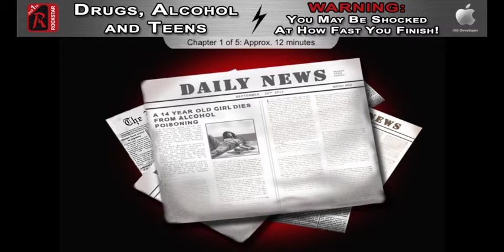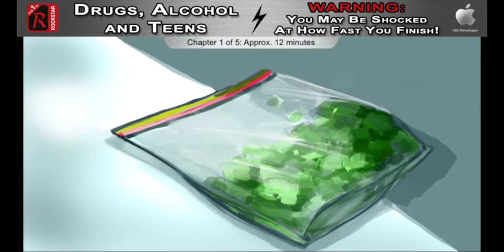Drugs, Alcohol and Teens by Rockstar Learning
WARNING: You might be shocked at how fast you finish and how much information you get in this app!  Rockstar Learning apps are really that good and that fast! If you’re in a hurry and need a quick way to learn, our apps are perfect for you! YOU ARE DONE IN ABOUT 1 HOUR!  Do you like movies and TV?  Well, our apps are made for you!  With studio-grade music tracks and professional narration, the information will be told to you in a fast and casual way, similar to a movie. This app is loaded with relevant information and important facts that are perfect for today’s (very busy) teenagers. It’s great for those last minute presentations, essays and tests.  Rockstar Learning apps are always fast, easy, and never boring. You’ll watch a captivating story, answer some important questions, get need-to-have research data and a full set of notes that you can download and print if you want.  Best of all…YOU ARE DONE IN ABOUT 1 HOUR!